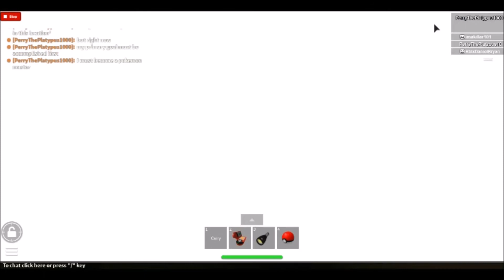Pokémon Advanced Kanto: Episode 4 Gym Battles Ahoy! Charmander's Impact!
After 5 months for losing in the Johto League, Pokemon Trainer Orange and his friend Daniel decided to go to the Kanto region, and after getting a call from Professor Oak and Orange wanting to return home and have an adventure in his home region. When Professor Oak called Orange and Daniel he asked them if they could discover the secrets of Mega Evolution and catch all the Pokemon in the Kanto region, just like Orange did in Johto. What Surprises await Orange and Daniel? Who will Orange and Daniel meet in Kanto? Will Orange finally win at the Indigo League and become a Pokemon Master? Will Orange and Daniel discover the mysteries of Mega Evolution? All that and more in Season to of this Pokemon series...get ready for the new  Advanced Kanto Region.

Cast:
Orange: Me
Daniel: RblxDanielBryan
Grey: Imakillar101
Professor Oak: Himself